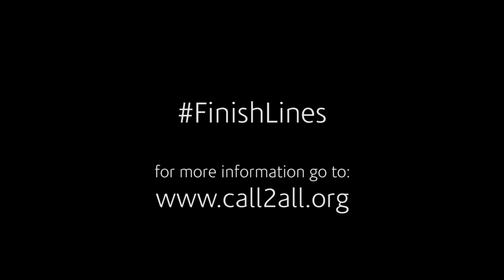FinishLines Engajamento Bíblico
Vamos trabalhar para dar acessibilidade da palavra de Deus para todos!